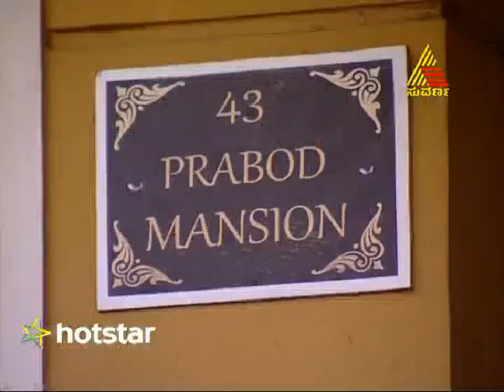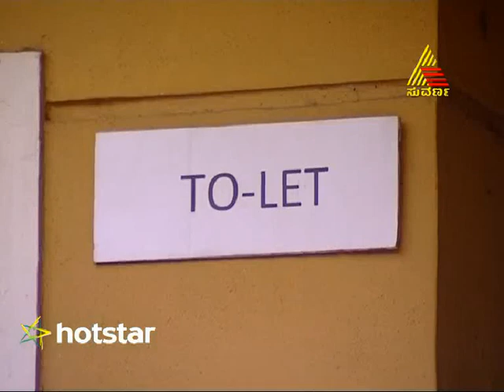Ambari - Episode - 249 - 14.5.15